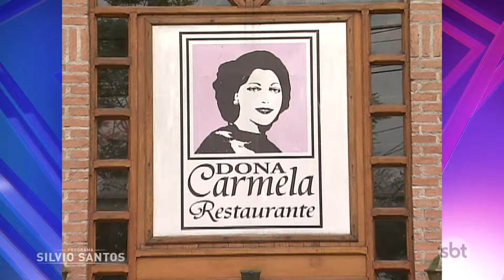Rosa na Braguilha | Câmeras Escondidas (23/11/22)